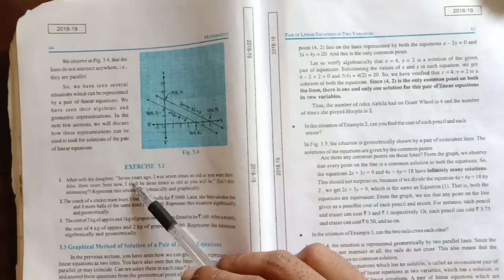Class-10th Math exercise 3.1, Q1 ,(linear equation) | How to solve exercise 3.1 class 10th math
class10th math studyideas Class 10th math exercise 3.1 linear equation in two variables
How to solve exercise 3.1 class 10th math
Represent the equation algebraically and graphically chapter 3 linear equation question number 1